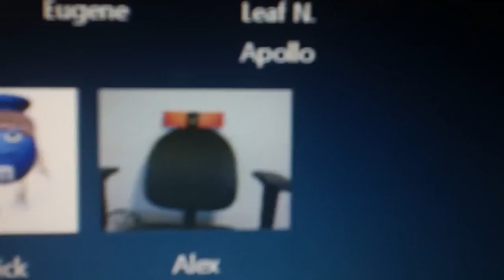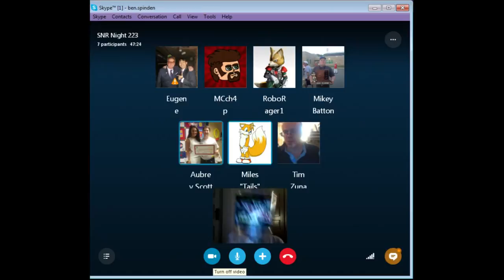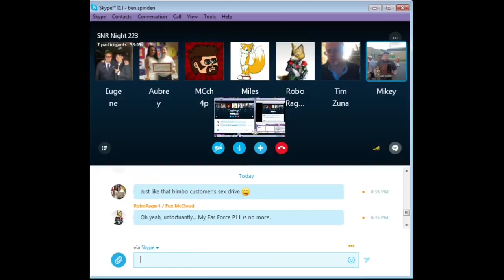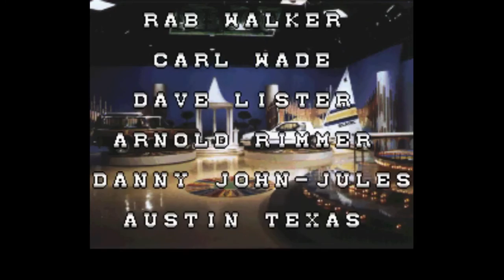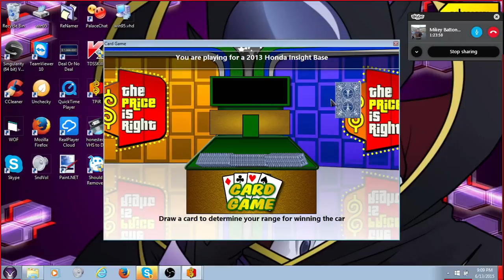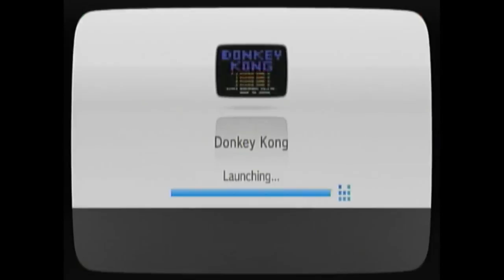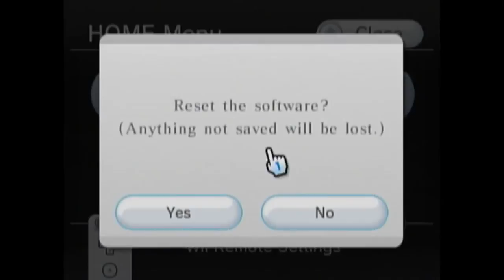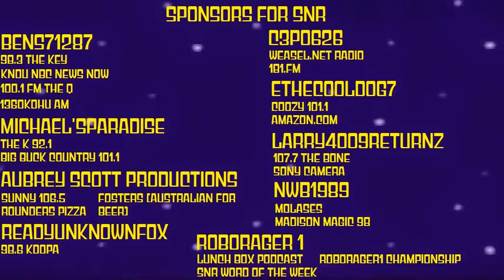Saturday Night Reception Night 223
It is time for night 223 of Saturday Night Reception. We got a fun night for you. We got our next game run of Wheel Of Fortune for the SNES. We are going to have a showdown of The Price Is Right Big Jon for the PC, and this will be a regular game (not a million dollar spectacular) where we got our Skype guests going at it. We got two Classic Games In The Wii System and we are going for the record. We hope you like night 223 of SNR and we will see you in night 224 and we will see you in my next video coming soon. :)